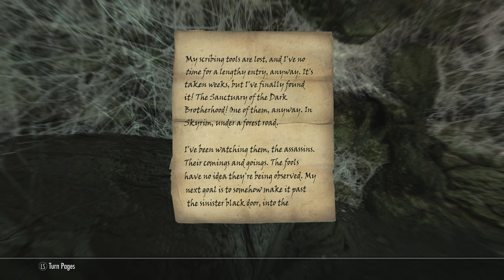Skyrim: Special Edition Gameplay, Part 55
Playing The Elder Scrolls V: Skyrim Special Edition on Xbox One X!

Completing some smaller contracts for the Dark Brotherhood.